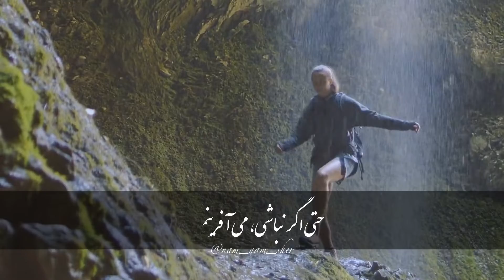شعر زیبا از قیصر امین پور : می خواهمت چنانکه شب خسته خواب را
می خواهمت چنانکه شب خسته خواب را
می جویمت چنانکه لب تشنه آب را

محو توام چنانکه ستاره به چشم صبح
یا شبنم سپیده دمان آفتاب را

بی تابم آنچنانکه درختان برای باد
یا کودکان خفته به گهواره تاب را

بایسته ای چنان که تپیدن برای دل
یا آنچنان که بالِ پریدن عقاب را

حتی اگر نباشی، می آفرینمت
چونان که التهاب بیابان سراب را

ای خواهشی که خواستنی تر ز پاسخی
با چون تو پُرسشی چه نیازی جواب را